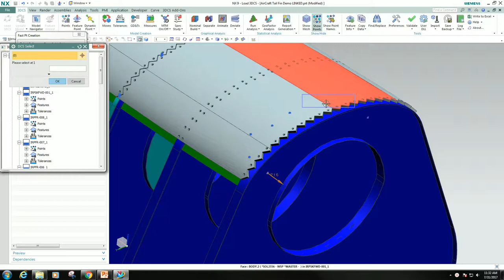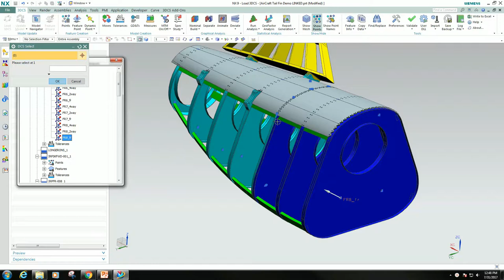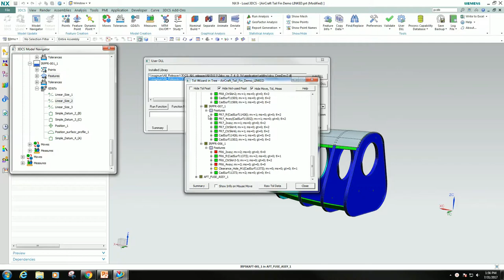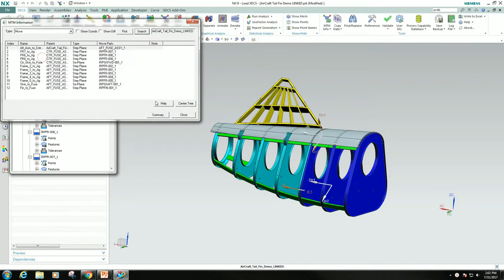NX Part 1 Performance Improvement Modeling Tips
This click through shows where the buttons and features are, and the process flow for the following tips.

For the descriptions and details on these tips, watch the recorded webinar by clicking

In this video, you see:

Part 1: Fast Point
Part 2: Right Click Menus
Part 3: Measure Generator
Part 4: Points Dialog Select
Part 5: Extracting Embedded GD&T
Part 6: Process Capability Database (PCDB)
Part 7: Tolerance Wizard
Part 8: MTM Info
Part 9: Tips to Reduce Simulation Run Time